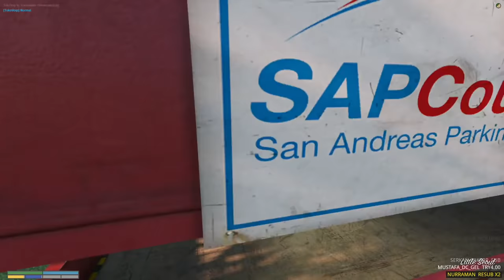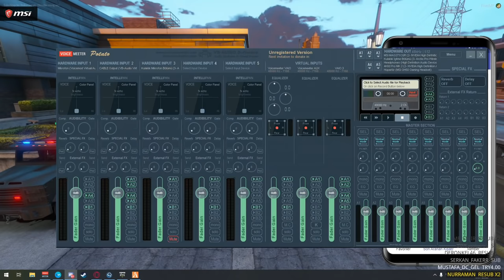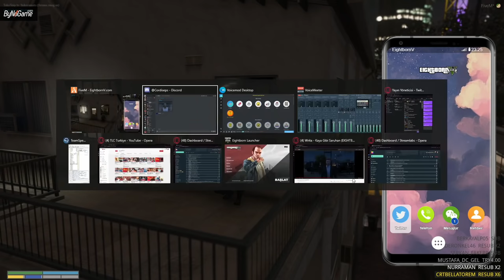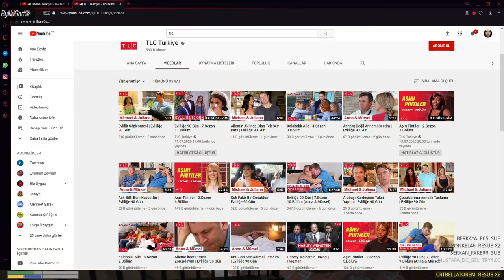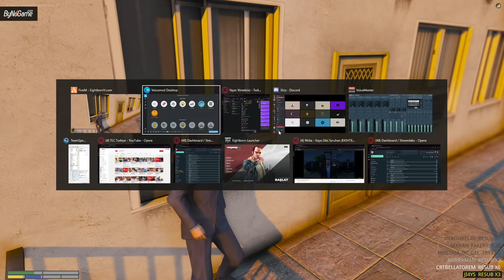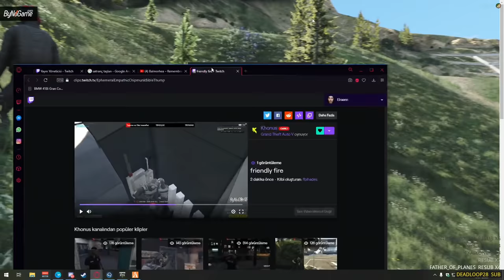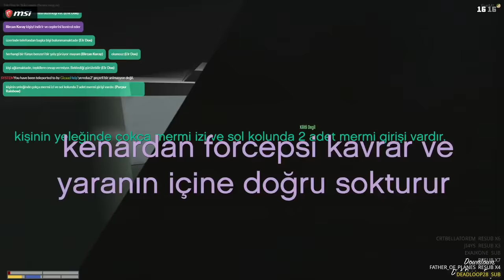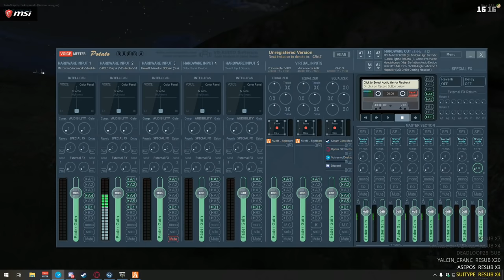DOE'LER TOPLANDI - NEFES KESEN OPERASYON #6